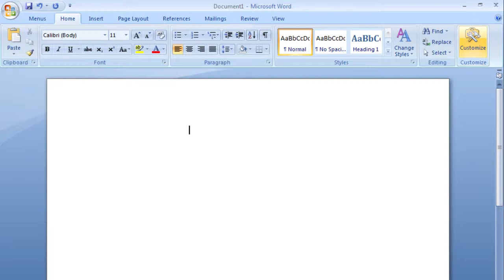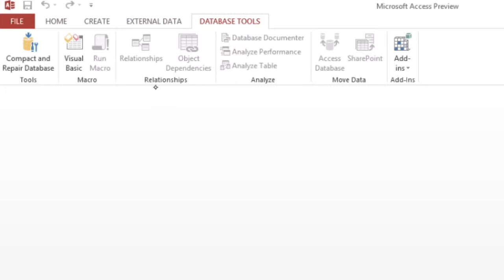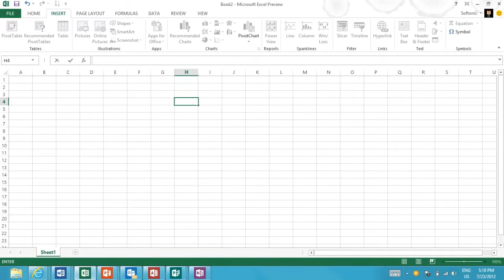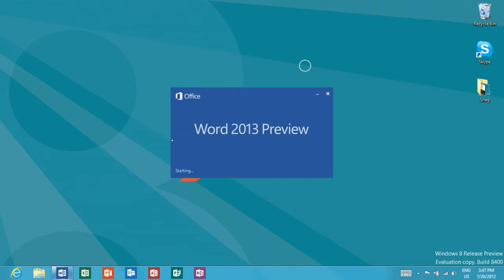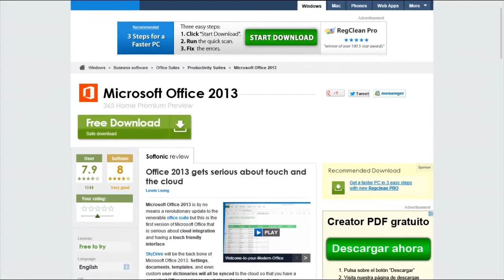Cinco cambios que no nos gustan en el nuevo Office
En este vídeo verás los 5 cambios que menos nos han gustado en Office 2013.